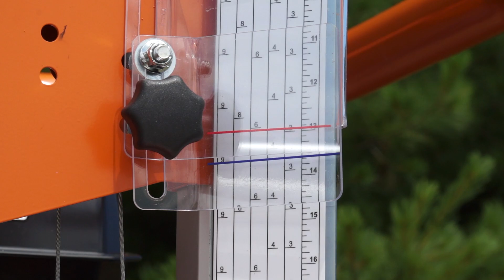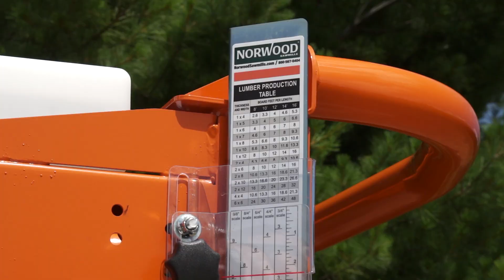Norwood LumberMate LM30 Mobilt sågverk – Låt ditt äventyr starta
Det transportabla bandsågverket Norwood LumberMate LM30 sågar stockar med upp till 76 cm (30 tum) diameter till upp till 64 cm (25 tum) breda brädor.

Denna video visar det transportabla sågverket Norwood LumberMate LM30 och många av de tillbehören, som till exempel släpvagnssystem, topplyftar, stocklastare, rull- och rampsystem, snabba grip- och rullsystem.

Ta reda på mer om LumberMate LM30 från Norwood Sawmills på